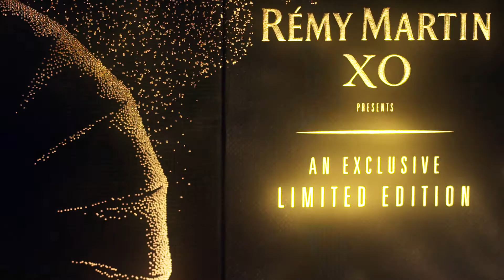Rémy Martin | Cannes Limited Edition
Client: Rémy Martin (Rémy Cointreau)
Concept/Création/Production: From Paris Agency
Direction de Création et création des contenus : Christophe Pilate et Didier Chankin.
Réalisation: Renan Astier (Assistant chef Op: Rémi Mestre)